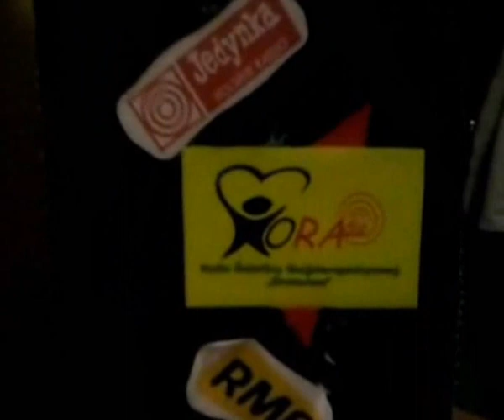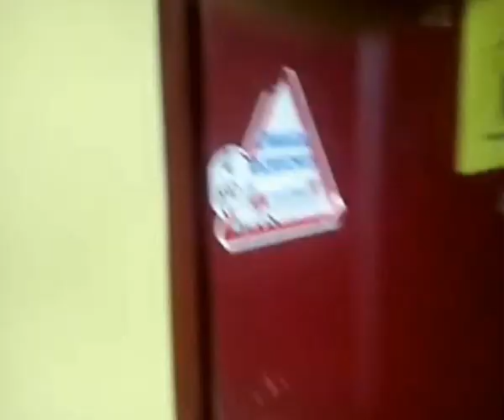Film o ORAdiu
ORAdio działa na zasadzie radiowęzła i nadawane jest na żywo w Stowarzyszeniu Opieki nad Dziećmi "Oratorium" w Stalowej Woli.
Fragment tego filmiku (z making of) znalazł się w finale 2. edycji programu "Dancing with the Stars. Taniec z Gwiazdami" w Telewizji Polsat.